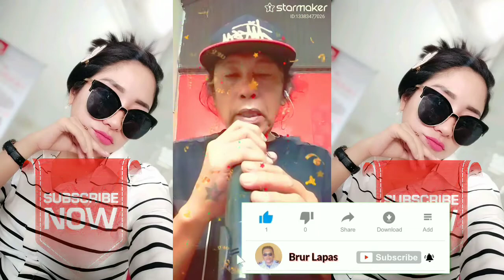🔔𝕻𝖗𝖆𝖒𝖚𝖗𝖎𝖆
Pramuria: Lirik Charles Hutagalung. Video 16 Juli TH2021.